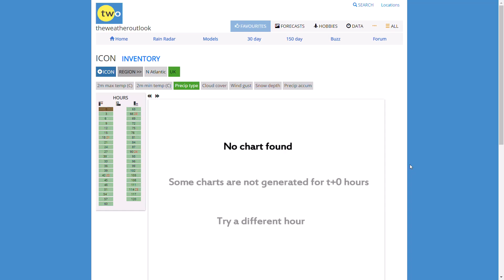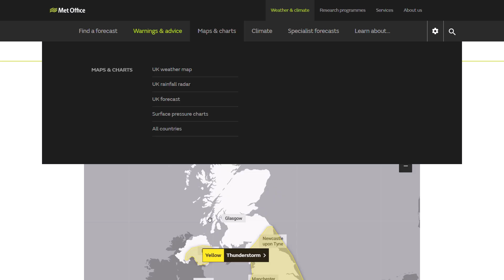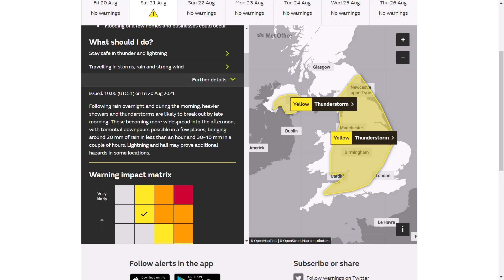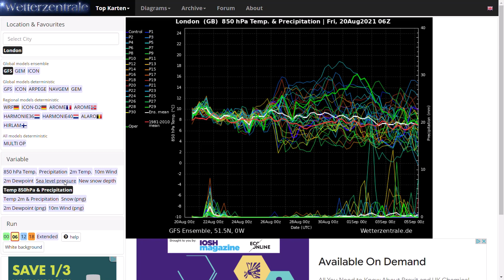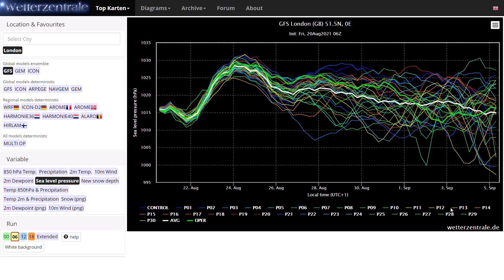Severe Thunderstorms with Warnings Issued Spreading Eastwards Tomorrow - 20th August 2021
00:00 WRF (High Resolution) Precipitation/CAPE Charts
03:37 ICON (High Resolution) Precipitation Charts
04:27 UKMO (High Resolution) Precipitation/Temperature Charts
07:17 Yellow Met Office Warnings for Thunderstorms
08:52 GFS Operational Run
10:59 GEM Operational Run
12:03 ECMWF Operational Run
13:25 GFS Ensembles